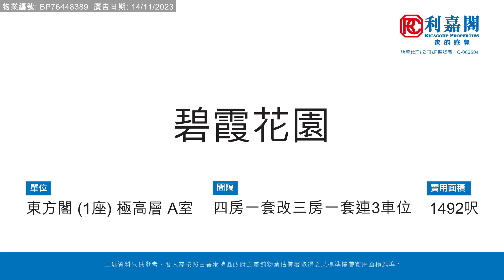【KOL睇真盤】 Ning Tsui 筍盤推介：碧霞花園 東方閣 (1座)極高層 A室3車位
KOL睇真盤 – Ning Tsui  筍盤推介：
火炭 碧霞花園
物業地址： 碧霞花園 東方閣 (1座)極高層 A室3車位（物業編號: BP76448389）
實用面積： 1,492呎
間隔  ： 四房一套改三房一套連3車位
賣點  ： 老牌豪宅則，房大廳大，連3車位，景觀開揚，私隱度高，豪華靚裝